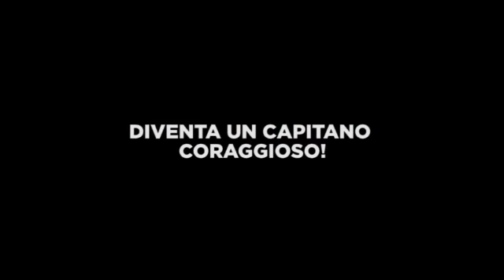Club Capitani Coraggiosi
Insieme ovunque ci sia un bambino da salvare.
Alvise - Milano